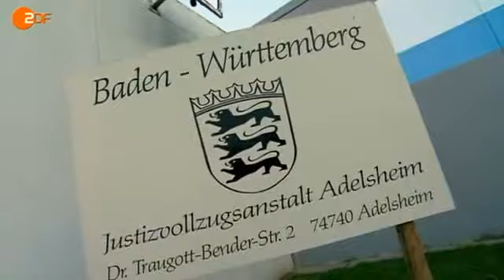Die Anfänger: Ein Polizist, Gefängniswärter und Arzt-Assistent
Die Dokusoap begleitet drei Berufseinsteiger während ihrer ersten Wochen im neuen Job und zeigt Höhen und Tiefen des Berufslebens. Es sind Anfänger